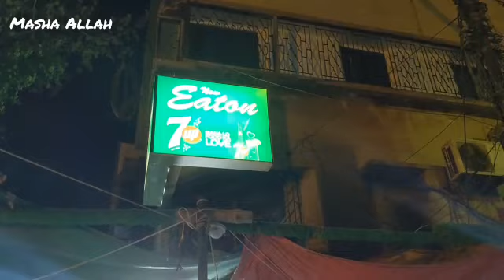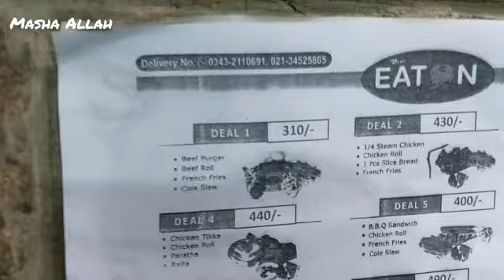EatOn Smchs Beef Deal Review Price 310 Beef Burger+ Beef Roll |Food Vlog Epi 7 (Murad Khan Official)